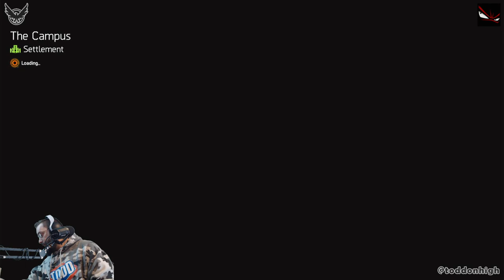Stream - The Division 2 - Hardcore Mode - Level 11 to 17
Stream from 11/24/2022 where I continue my character and reach level 17 in hardcore mode. No close calls this time, it was a very chill stream. Happy Thanksgiving.